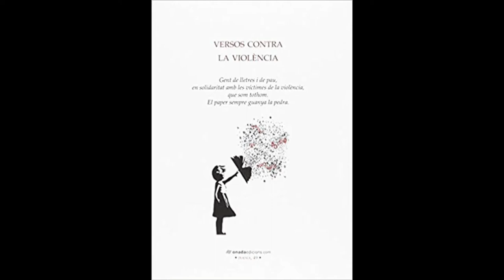Xavi Puig. Versos contra la violència a Tarragona.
Jesús Rigau,
Eduardo Margaretto,

Màrius Pont
Elena Solé
Jordi Martí
Montse Farrés
Núria Menasanch
Núria Ibañez
Carme López
Conxita Jiménez
Josep Cots
Domingo Monlleó
Dolors Torrents
Roser Martí
Adrià Targa
Marcel Casas
Xavi Puig
Francesc Valls.

11 Abril 2018